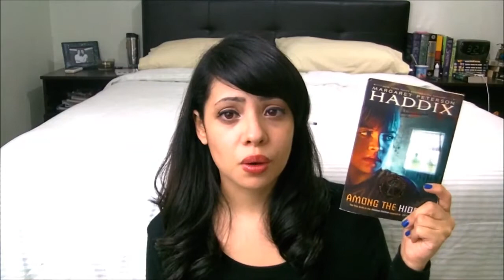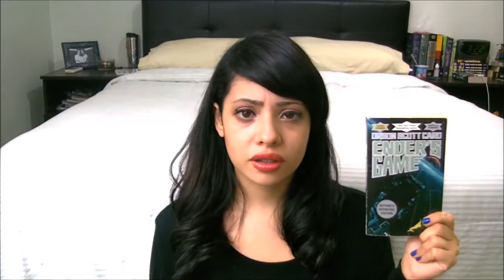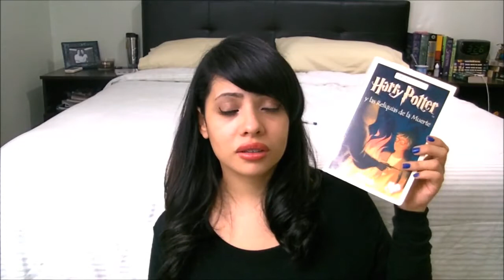Literary identification tag + Booktube-a-thon update #1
Woah that was a long title!